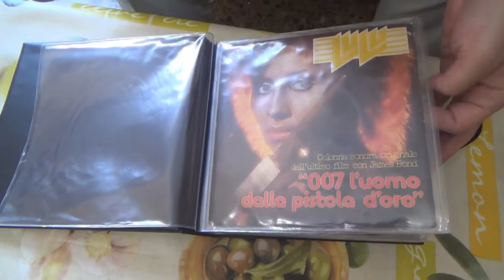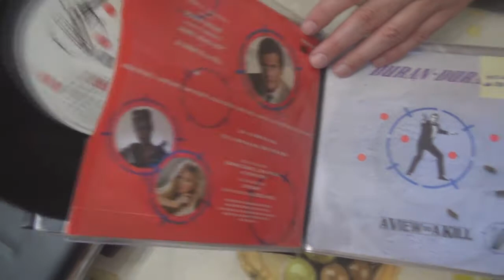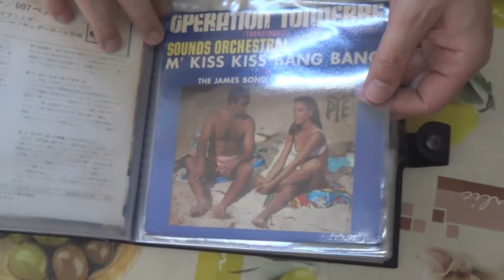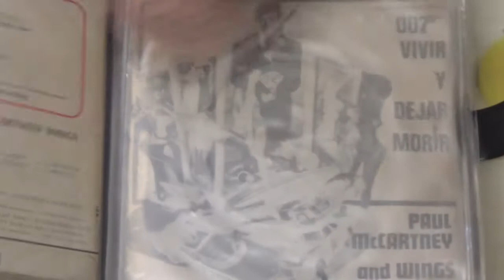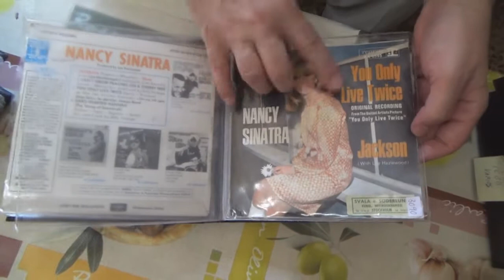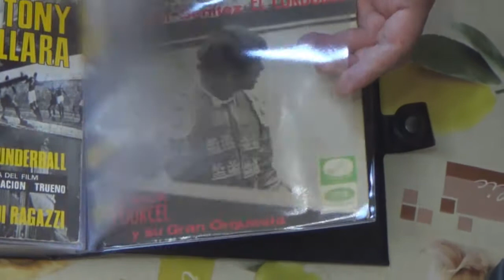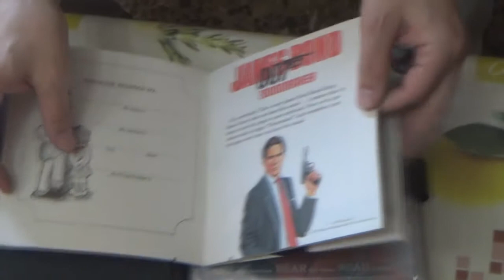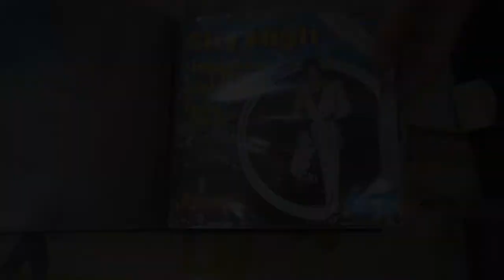Despacho de Claalc #126 - Eduardo Giménez: Vinilos